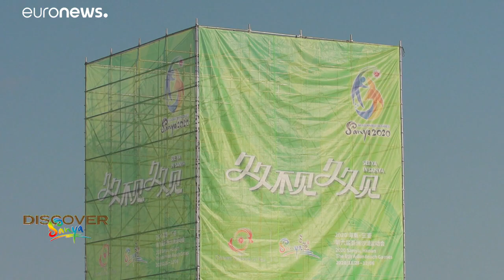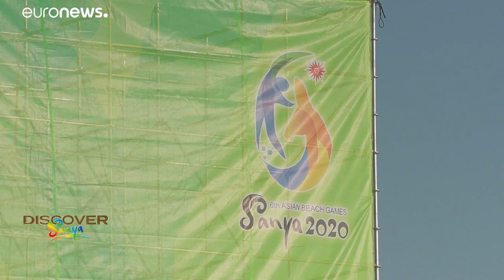China’s tourist hotspot takes its place on the international stage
Sanya is growing as a destination for events, conferences and exhibitions, with investment in the sector bringing world-class facilities and thousands of new visitors.